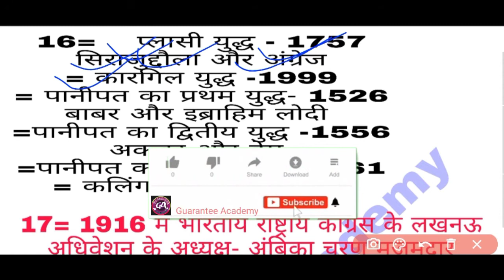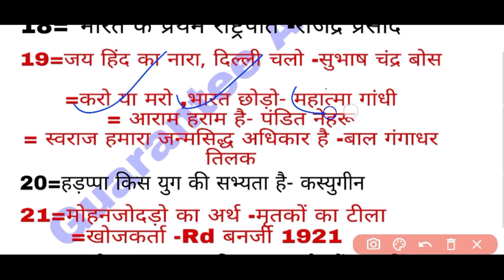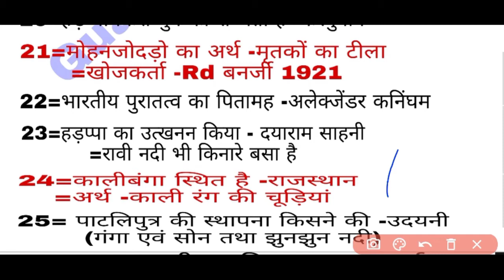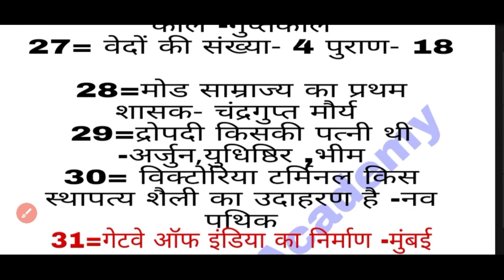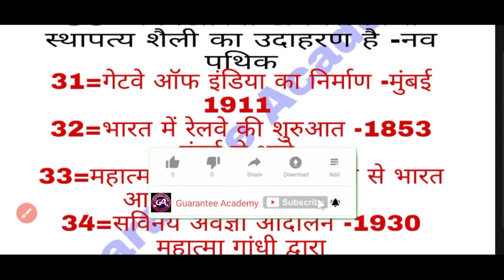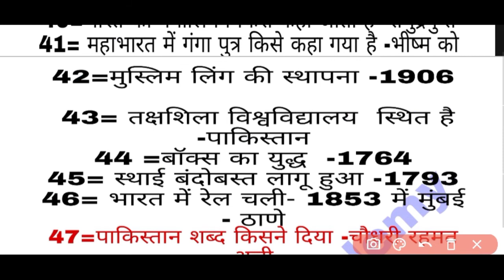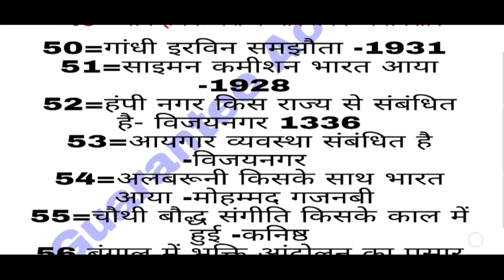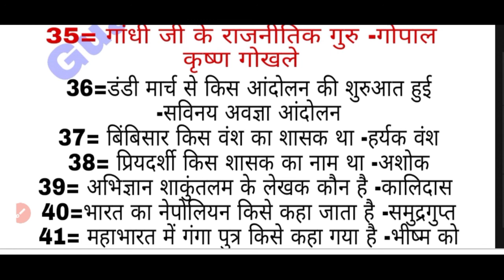Bihar bord history 12th 2021 paper|| part-2 ||12th class history vvi objective questions 2022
History model paper class 12th 2022
Bihar bord history model paper 2021 class 12thBihar bord history model paper 2022 class|| history enter model paper 2022 bseb

History modal pepar bseb
2022 Biharbord history model paper 2021 class 12th#
bihar bord new pattern history model set 2021 class 12th
biharbord history model set
Bihar bord new pattern model paper 2021#

Bihar bord official model paper 2022 class 12th
History official model set 2021 12th

बिहार बोर्ड इंटर मॉडल पेपर 2022
बिहार बोर्ड इतिहास मॉडल पेपर 2022
बिहार बोर्ड  इतिहास का अति महत्वपूर्ण  क्वॉसन आंसर 2021

History class 12th model paper 2021
 Read and pass history model model paper

History ka important questions
bihar bord important questions 2022

History model set 2021 class 12th
History model set class 12th 2021

history important question class 12th 2022
bihar bord history vvi question 2021 class 12
vvi history model paper class 12th 2022

 History class 12th model paper  || most important model paper 2021||
History  class 12th top 100 objective question answer